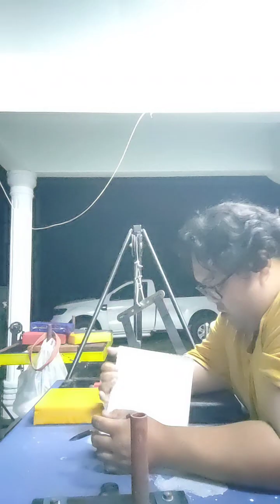My armwrestling training 27feb2024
Armwrestling sport